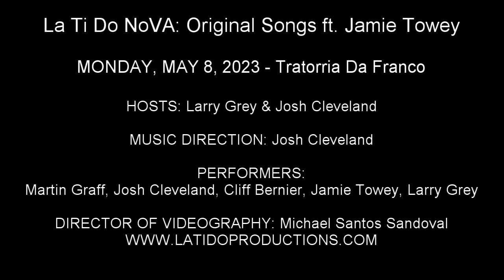Martin Graff - "Beard Power" (The Face Zone)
La Ti Do NoVA: Original Songs ft. Jamie Towey
MONDAY, MAY 8, 2023 - Tratorria Da Franco

HOSTS: Larry Grey & Josh Cleveland

MUSIC DIRECTION: Josh Cleveland

PERFORMERS:
Martin Graff, Josh Cleveland, Cliff Bernier, Jamie Towey, Larry Grey